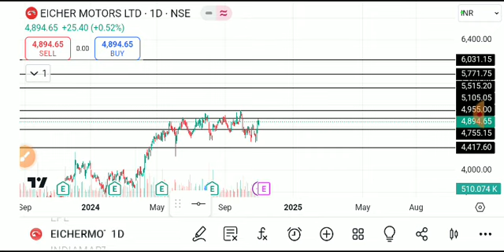EICHER MOTORS SHARE LATEST NEWS TODAY,EICHER MOTORS SHARE ANALYSIS,EICHER MOTORS SHARE TARGET